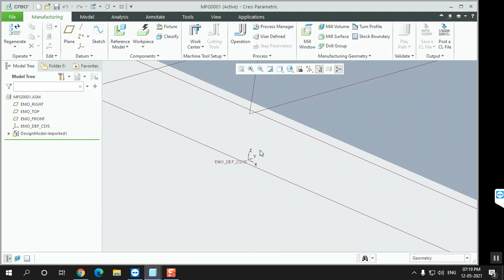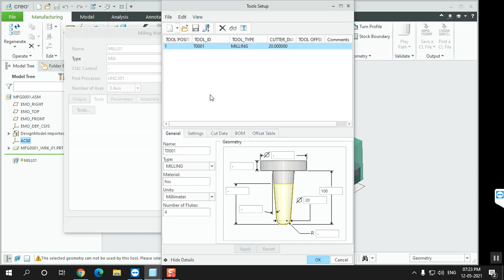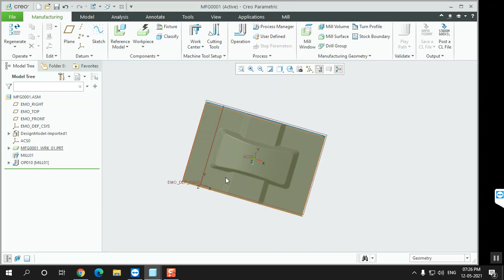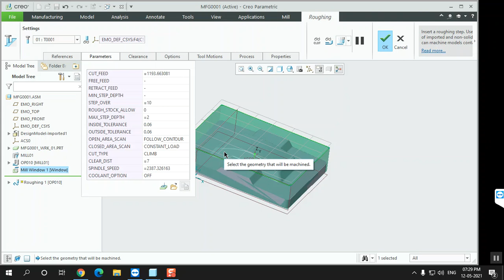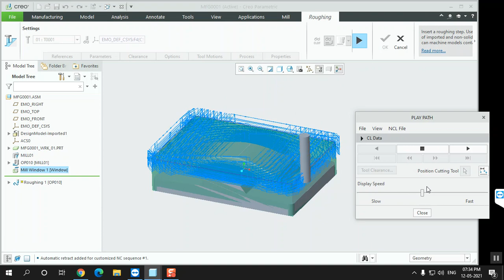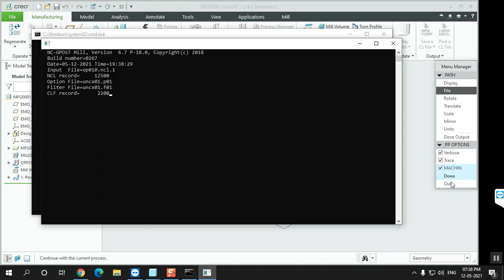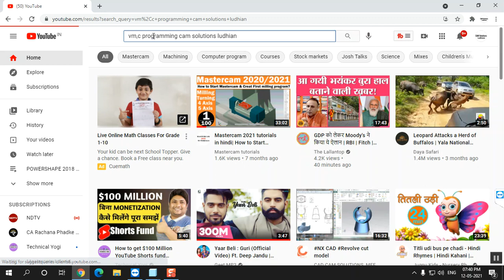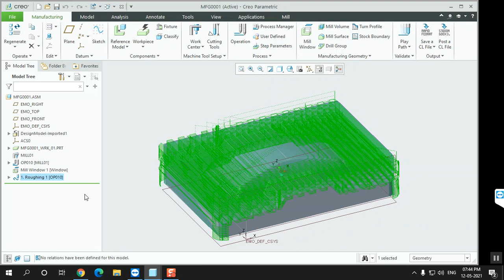Creo 7.0 Manufacturing | How to Create Vmc Roughing Program In Creo Parametric 7.0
Ptc Creo parametric 7.0 Manufacturing tutorial in Hindi how to create cnc programming in creo 7.0.